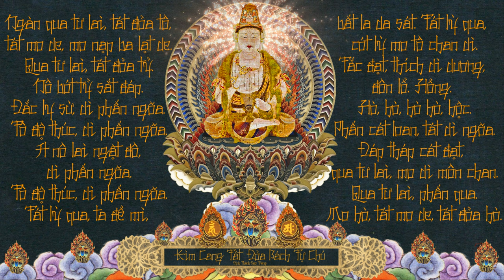Thầy Định Thành -《KIM CANG TÁT ĐỎA BÁCH TỰ CHÚ》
LUẬN BÀN VỀ NGŨ GIÁO
GIÁO THỨ NHẤT: “Sư tử tuy là một pháp do nhân duyên sinh khởi, và đi qua sinh diệt trong từng phút giây, nhưng thật ra không có tướng sư tử có thể nắm bắt. Cái này là cái thấy của các vị thanh văn chưa hiểu được mặt thật của các pháp”.
Trong nguyên văn, chúng ta thấy có chữ ngu pháp thanh văn, nhưng ở đây chúng ta dịch rất khéo. Chữ ngu dịch là chưa hiểu được, rất là lễ phép. Ngu pháp là chưa hiểu được mặt thật của các pháp. Nói là có cũng không đúng mà nói là không cũng không đúng luôn. Sáu tông đầu đều chủ trương là các pháp do duyên sinh khởi và đi qua sinh diệt trong từng phút giây. Vì vậy cho nên không có tướng sư tử có thể nắm bắt.
GIÁO THỨ HAI: “Các pháp do duyên sinh mà có ấy đều không có tự tính, triệt để là không, đó là thỉ giáo Đại thừa (giáo lý Đại thừa lúc ban đầu)"
Tất cả các Thanh văn giáo đều chủ trương vô thường, luôn luôn biến chuyển. Đến Đại thừa thỉ giáo thì nói, vì các pháp là duyên sinh và vô thường nên nó không có tự tánh, chúng nó triệt để là “không”.
GIÁO THỨ BA: “Tuy các pháp triệt để là không, nhưng điều đó không làm trở ngại cho sự có mặt của các pháp như huyễn. Hai tướng duyên sinh và giả hữu vẫn có thể có mặt song hành với nhau. Cái đó là chung giáo Đại thừa (giáo lý Đại thừa lúc chung kết)”.
Hai chữ duyên sinh và giả hữu có thể đi đôi với nhau. Duyên sinh thì không có thật, nó giả hữu. Chúng ta không nắm bắt được nên gọi là giả hữu. Các pháp như sắc, thọ, tưởng, hành và thức là vô thường, là sát na sinh diệt, là nắm bắt không được, cho nên ta nói nó là không. Kỳ thực nó không phải là không đối với có. Tuy là không nắm bắt được nhưng ta thấy được, cảm nhận được nó. Tất cả vạn pháp đều là do điều kiện mà có và đều sinh diệt trong từng sát na. Vì duyên sinh và sát na sinh diệt nên mình có khuynh hướng cho nó là không có. Ta cũng có thể nói nó có nhưng có một cách giả (giả hữu) và nó vượt ra khỏi ý niệm không. Sử dụng ý niệm về giả hữu để đưa người ta thoát khỏi ý niệm không. Dù nói rằng “không” không phải là không đối với có, dù nói rằng “không” đó là chân không nhưng người ta vẫn bị kẹt vào như thường. Cho nên phải có phương tiện đưa ra để giúp họ thoát khỏi cái không và nói cho họ biết nó là “bất không”, “chân đức bất không”.
GIÁO THỨ TƯ: “Hai tướng duyên sinh và giả hữu ấy tương đoạt và tương vong (trừ khử và tiêu diệt nhau) làm cho cả tình thức và ngụy tướng không cái nào còn lại. Cả hai đều mất hết năng lực, cả không và hữu đều tiêu vong, con đường danh từ và ngôn thuyết bị cắt đứt, tâm không còn nơi nương tựa và nắm bắt. Đó là đốn giáo Đại thừa tức giáo lý Đại thừa đốn ngộ”.
Tưởng và tướng không có mặt độc lập với nhau mà đồng thời phát hiện một lần. Trong tưởng có tướng và trong tướng có tưởng. Khi vượt thoát sự phân biệt đó rồi thì tình thức tức là vọng tưởng của ta và đối tượng của vọng tưởng tức là ngụy tướng, cả hai đều không còn. Con đường danh từ và ngôn thuyết bị cắt đứt, tâm không còn nơi nương tựa và nắm bắt. Không nơi nương tựa là vô trú, không nắm bắt được là vô đắc. “Ngôn ngữ đạo đoạn, tâm hành xứ diệt”, con đường của ngôn ngữ bị cắt đứt, nói không được nữa và sự suy nghĩ, sự cố gắng lý luận của mình đều bị tắt nghẽn, không còn. Chỉ có trực giác do Niệm-Định-Tuệ đưa tới mới nắm được chân lý.
GIÁO THỨ NĂM: “Khi tình thức đã không còn và thể tính đã hiển lộ thì tất cả trở thành một khối hỗn độn bất phân. Đại dụng được trưng bày (với tất cả mọi chi tiết mầu nhiệm của nó) và nơi nào đại dụng được trưng bày như thế thì cái toàn chân cũng được hiển lộ. Muôn vàn hiện tượng được trình bày một cách giàu có, các hiện tượng tham dự vào nhau mà vẫn không đánh mất cá tính của chúng. Cái tất cả cũng là cái một (cái tất cả nằm trong cái một), cả hai đều vô tính. Cái một cũng là cái tất cả (cái một nằm trong cái tất cả), nhân quả hiển nhiên (rõ ràng). Lực và dụng của cái này và cái kia thu nhiếp nhau, và sự co duỗi của chúng xảy ra một cách tự tại. Cái đó gọi là viên giáo của nhất thừa (giáo lý tròn đầy của Phật thừa)”.
Tình thức ở đây là nhận thức vọng tưởng. Có cái tham, cái sợ, cái lo, tất cả thứ đó làm cho trí của ta bị lu mờ, nhận thức của ta đầy vọng tưởng. Khi tình thức không còn thì cố nhiên ngụy tướng cũng không còn. Khi nhận thức sai lầm không còn thì thực tại hiển lộ ra với tính cách hỗn độn bất phân, không thể chia chẻ, không thể phân biệt ra được giữa chủ thể và đối tượng.
Khi tình thức không còn tức là những nhận thức sai lầm, vọng tưởng không còn nữa, thì cái thể hiện ra không còn sự phân biệt giữa chủ thể và đối tượng. Chúng ta thấy được chân tướng của nó là Tương tức: Cái một chứa đựng cái tất cả, trong cái này có tất cả cái khác. Và khi nói đến dụng thì hết sức mầu nhiệm, thấy được thể và tướng như vậy thì đại dụng được hiển bày. Rất là mầu nhiệm. Muốn có chân như thì có, muốn có Niết Bàn thì có, muốn có sinh tử cũng có, muốn có Tịnh Độ cũng có, có liền lập tức, bây giờ và ở đây. Đó là đại dụng được hiển bày. Chúng ta có tự do!
-trích "CON SƯ TỬ VÀNG CỦA THẦY PHÁP TẠNG", sáng tác Sư Ông LÀNG MAI-